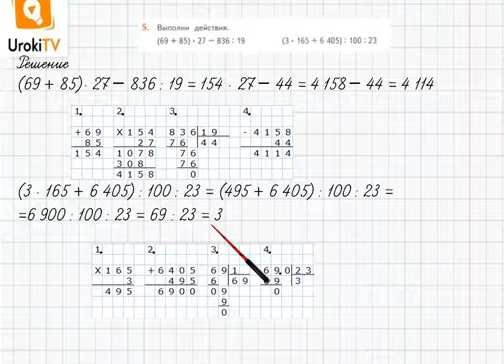Страница 20-21 Задание 5 – ГДЗ по математике 4 класс (Дорофеев Г.В.) Часть 2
В данном номере выполняем действия с многозначными числами.